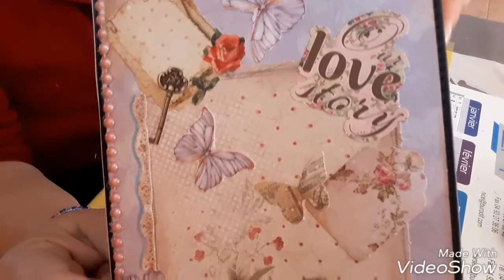Présentation de l agenda 2018 fin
Je vous présente l agenda 2018
je vous remercie de m'avoir suivie